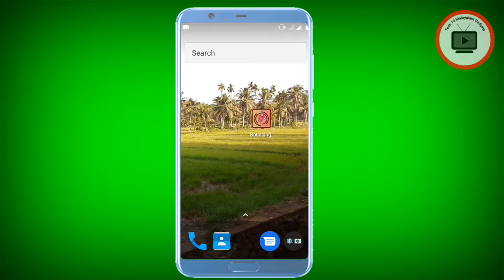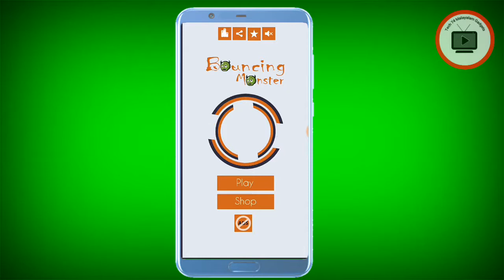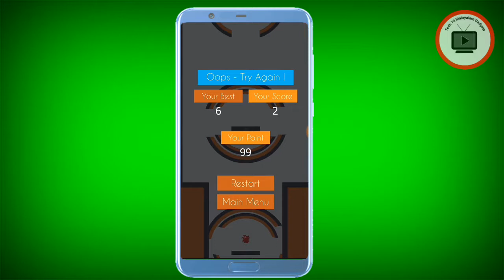Hardest Game Application | Play Store | കളിക്കാൻ കുറച്ച് പ്രയാസം ആണ്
Hallo Friends,

                      The most hardest game ever ❗

Just play install the game✔️

 Ask any questions related this video❓